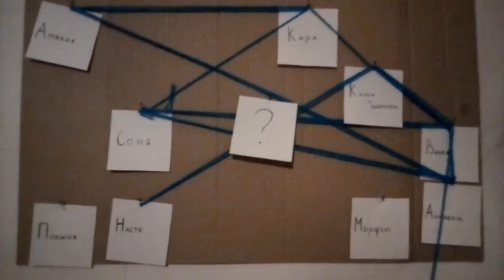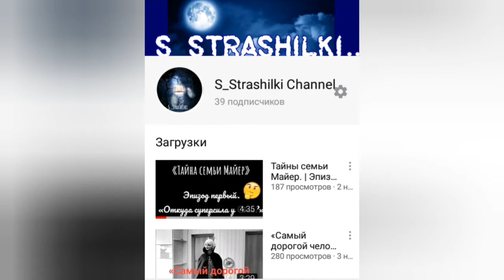«Тайны семьи Майер» | Эпизод #2. «У Амалии была суперсила?» | Теории по Nepeta Страшилки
Почему Амалия слышала голоса, так же, как Соня слышала Киру? Может, у Амалии тоже была суперсила?

Спасибо моим друзьям за помощь и идеи для теорий!)

Доровушки, народец!✨

Вы попали на канал "S_Strashilki...", и это моя теория по каналу Непета Страшилки!

★ Я в Амино: S_Strashilki